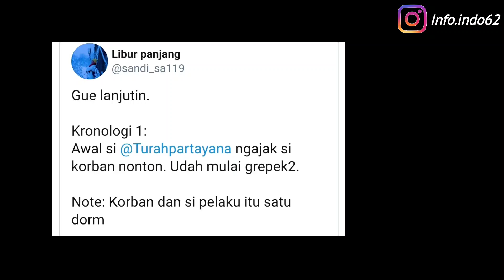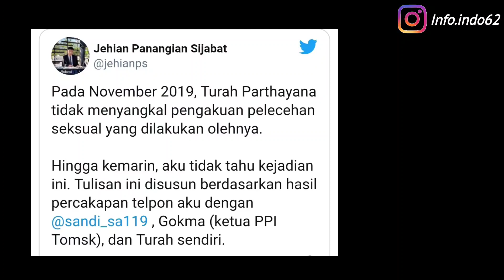Youtuber Turah Parthayana Trending Thread Twitter ?